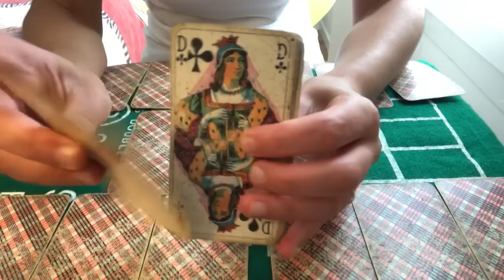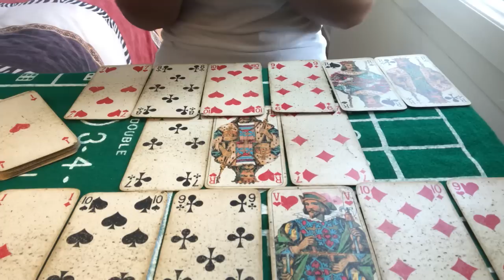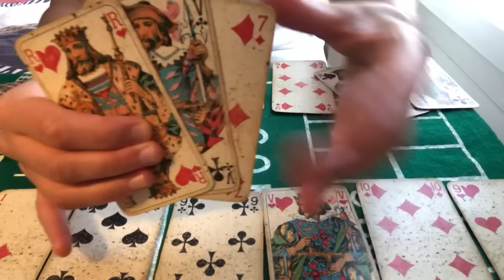TIRAGE SENTIMENTAL VERSEAU SEPTEMBRE 2020